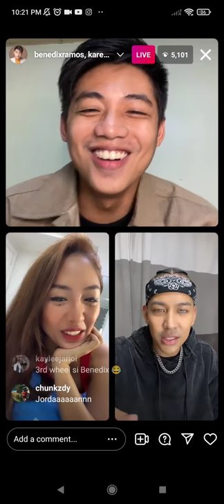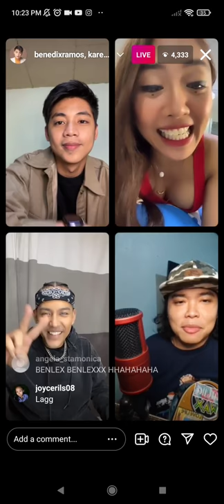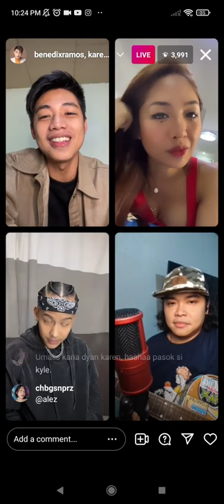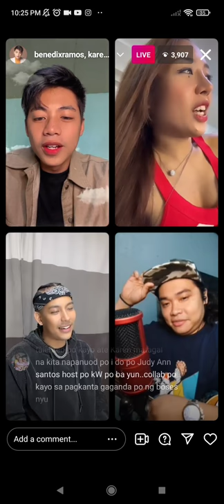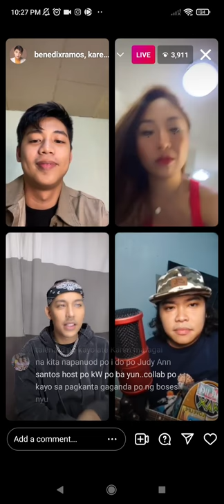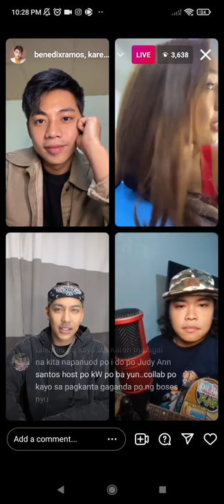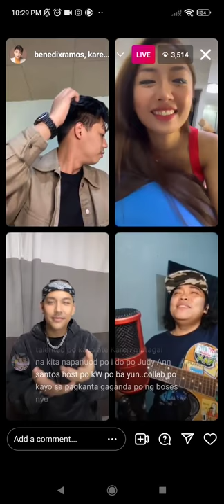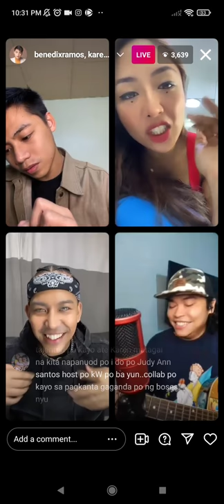PART 2! BENEDIX, KAREN, JORDAN INSTAGRAM LIVE